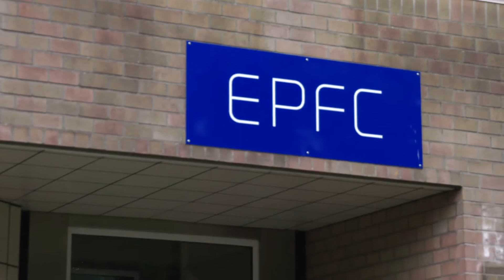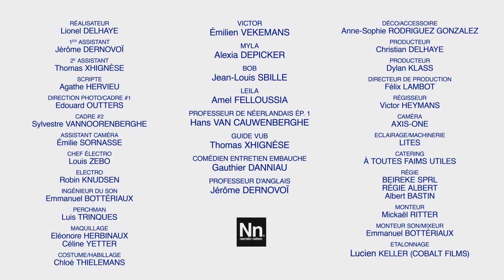Promo2017 SAISON 1 - E03 : Baby learning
EPFC, Enseignement de Promotion et de Formation Continue de l'ULB et de la CCIB.

avec  Alexia Depicker, Amel Felloussia,  Emilien Vekemans et Jean-Louis Sbille